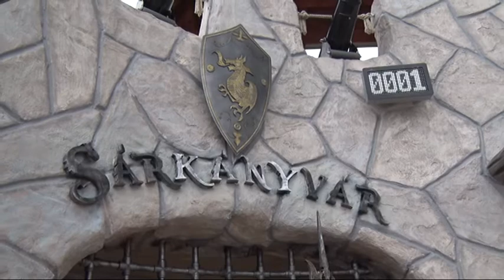Pénteki Mozaik 2018. 07. 06. Sárkányvár a Sárvárfürdőn